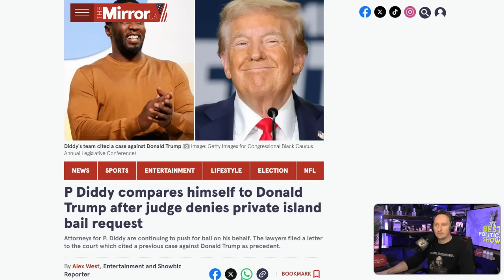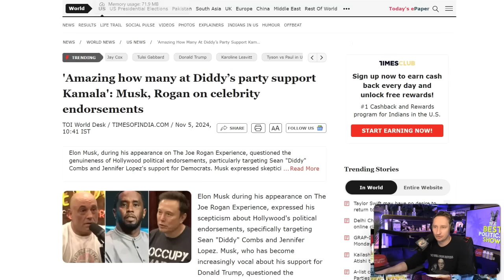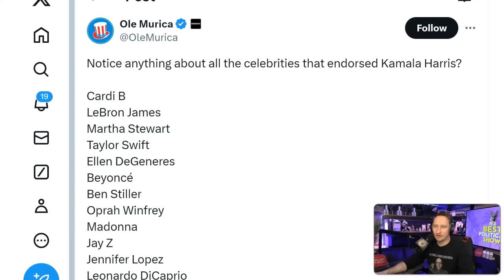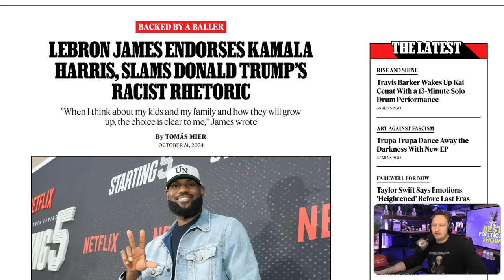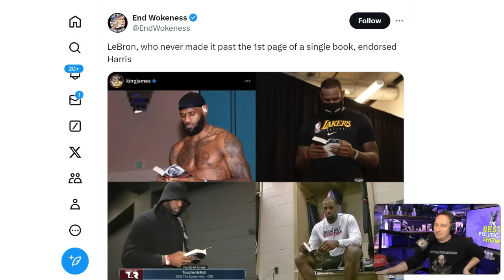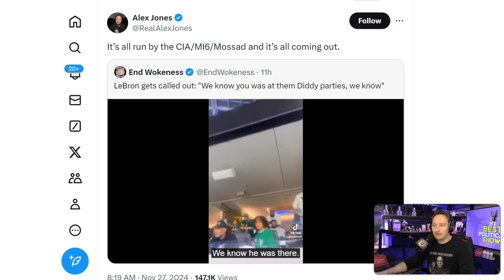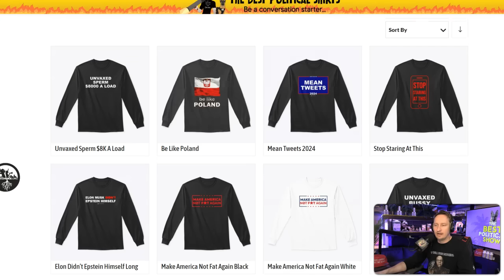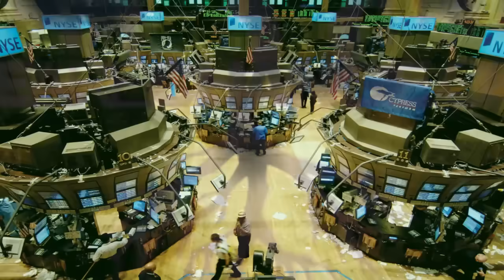Hollywood STATE OF PANIC Over Diddy Tapes Compounding! LeBron FLEES Social Media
This report covers the latest updates in the Diddy case, which has put Hollywood in a state of panic in the aftermath of feds seizing tapes. We break down LeBron James fleeing social media, which comes amid speculation surrounding his recent political messaging, and comes after another Diddy-connected celebrity left the United States.